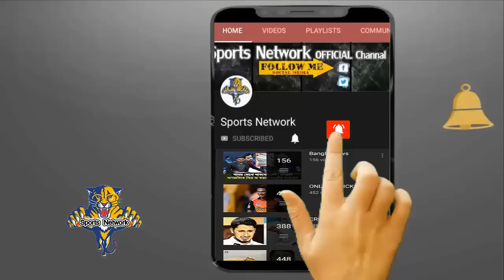একি! ইমরুল কায়েসের পরিবার নিয়ে মুখ খুললেন সাকিবের মতো ক্রিকেটার | BD Cricket News